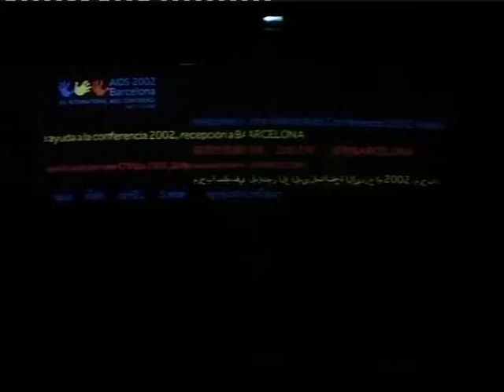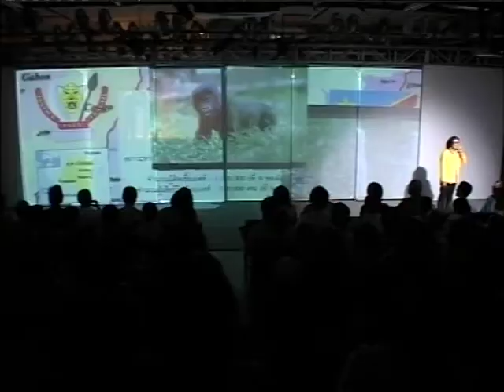นางฟ้านิรนาม 2/2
ชีวประวัติของ ศ.ดร.กฤษณา ไกรสินธุ์ เภสัชกรยิปซี 2/2